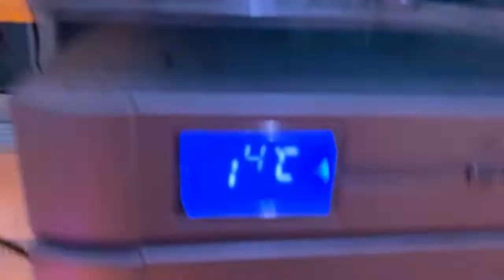レオパのロペルフ夫妻がかわいくてつらい！！【りんと日記】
【楽曲提供】
・DOVA-SYNDROME
・魔王魂